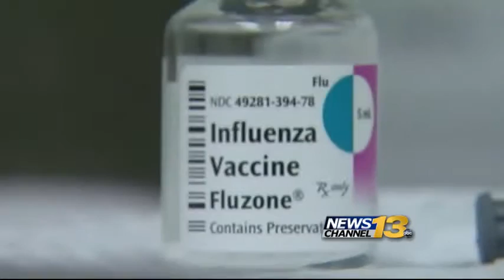EPC Health offering low cost flu shot walk-in clinics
El Paso County Public Health is hosting low-cost flu shot walk-in clinics today and next Tuesday.